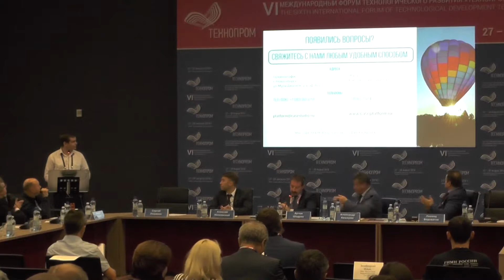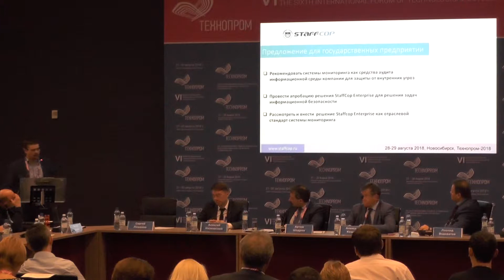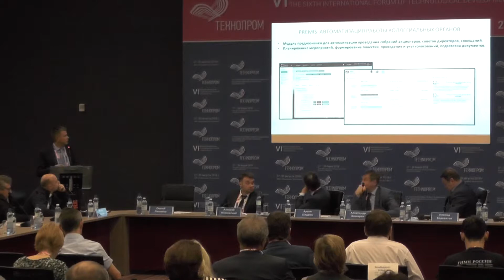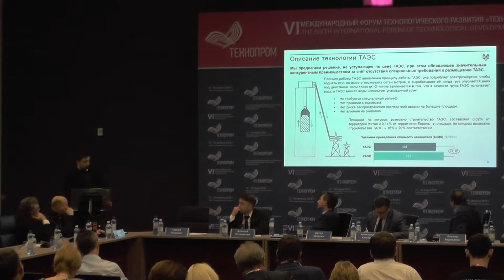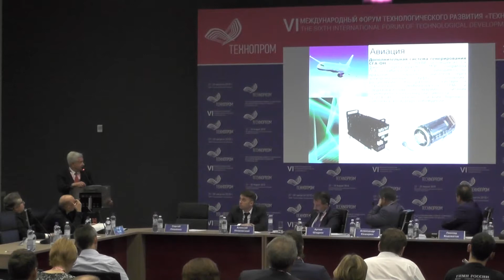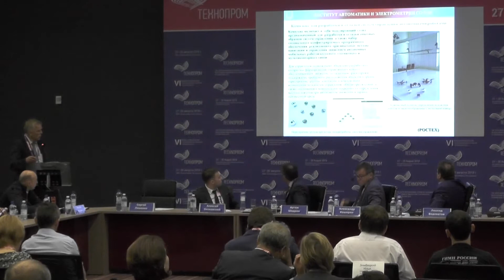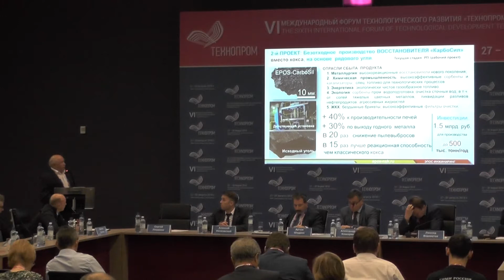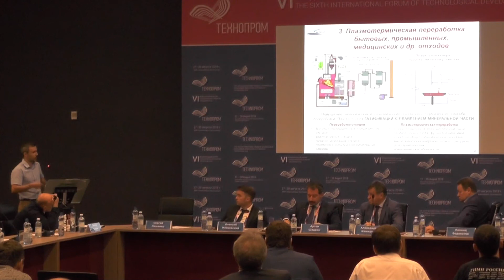«ПРОГРАММЫ ИННОВАЦИОННОГО РАЗВИТИЯ: СУБКОНТРАКЦИЯ»